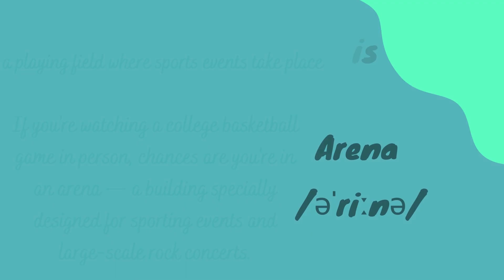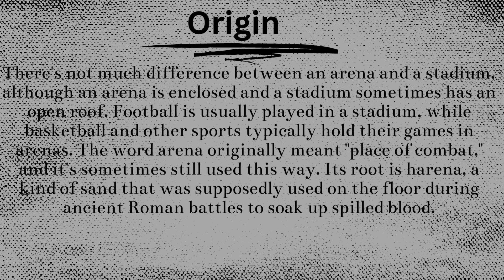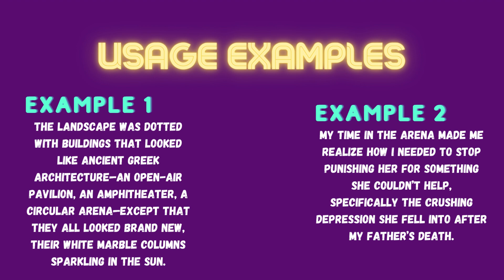Improve Your English Vocabulary In Less Than 2 Minutes! Day 102